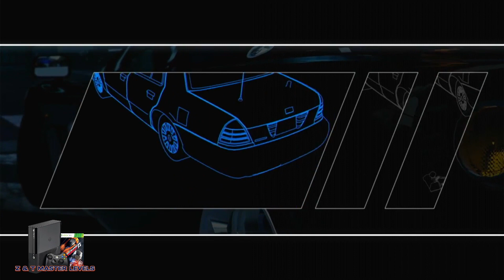Need For Speed Hot Pursuit - XBox 360 - (policía) Rango 2 - Distinciones